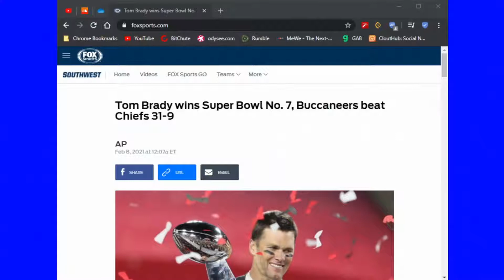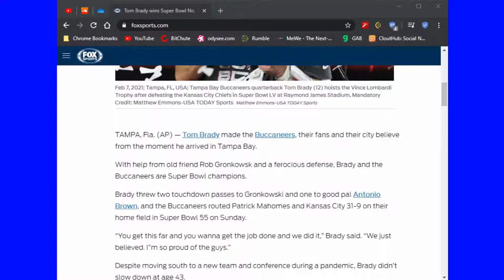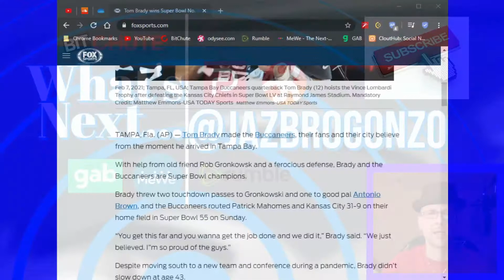What's Next...Ep. 25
Brady WINS another Lomabardi Trophy &amp; the HATERS come out...